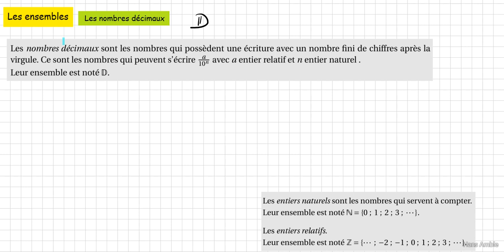Seconde-Qu'est ce qu'un nombre décimal ?